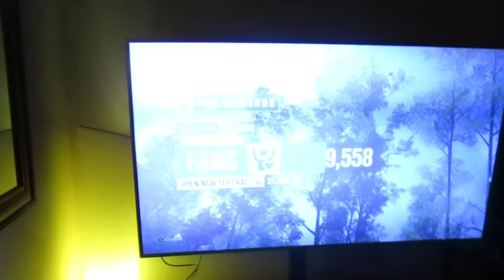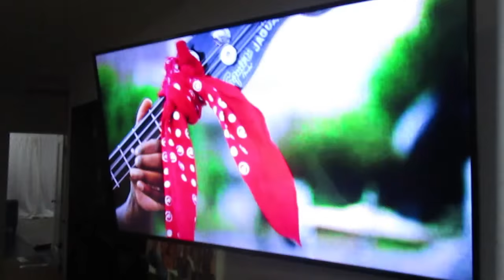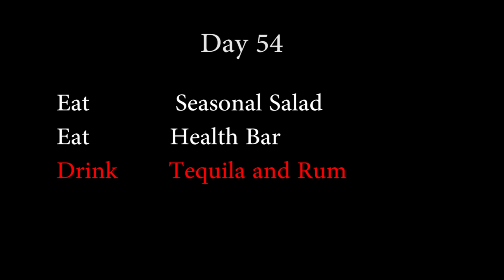Joey's Fitness Vlog 54 | Friday w Friends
ITS SO GREAT TO HAVE A WEEKEND OFF! PEACE LOVE AND CHICKEN GREASE!

POSITIVE ANARCHY!!!